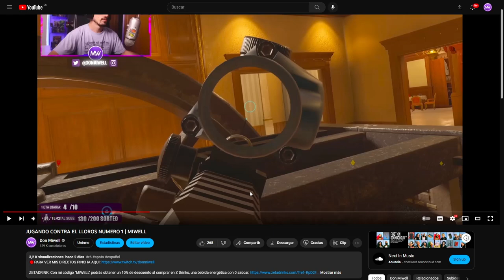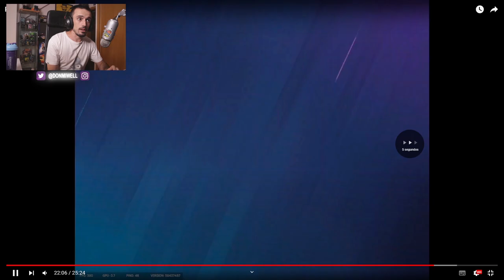ANALIZANDO PARTIDAS DE SUBS EPISODIO 2| MIWELL